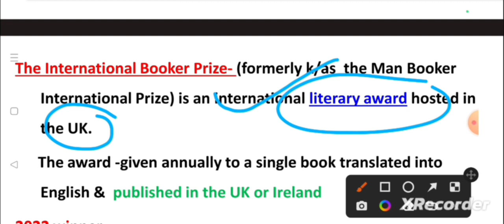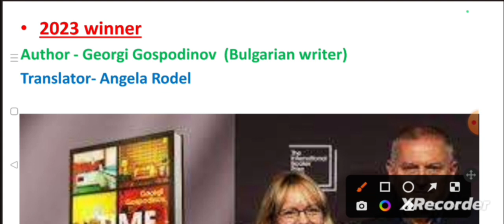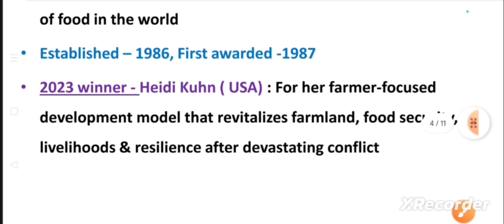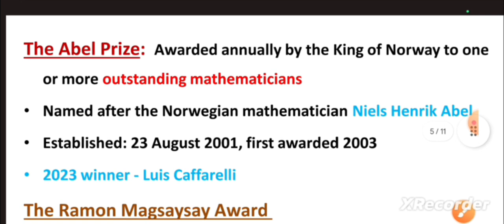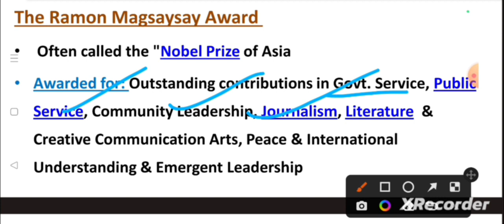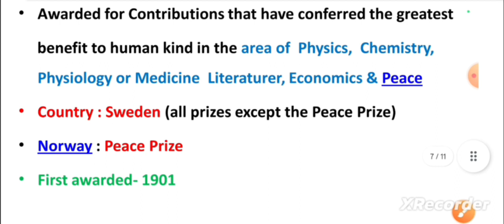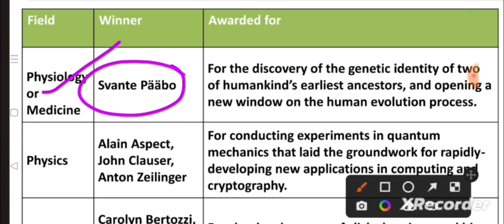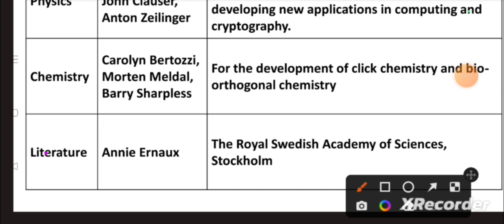International Awards - Science, Literature & Sports - By Reva Mam - Junior Assistant (KU)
Complete JKSSB VLW COURSE 👇👇
FOR VLW Complete Course ( Videos, MOCK, PDF & many more) 👇